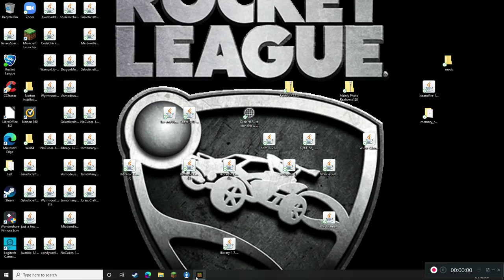playing the lifeboat network server in Minecraft bedrock edition